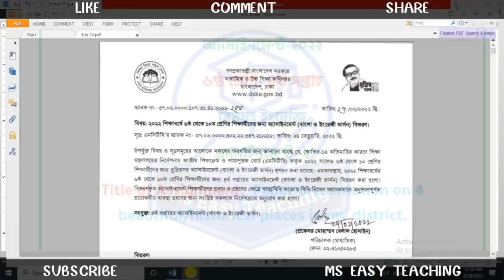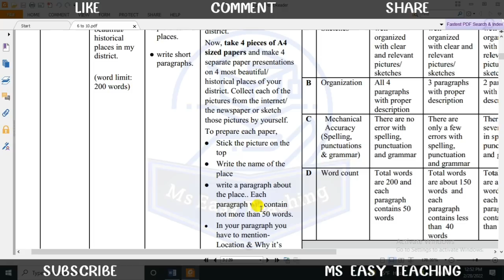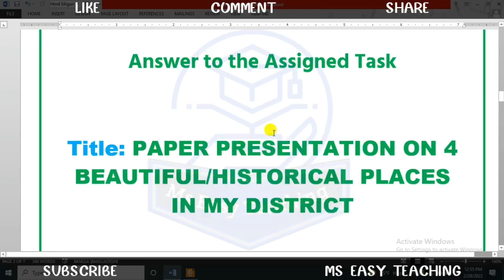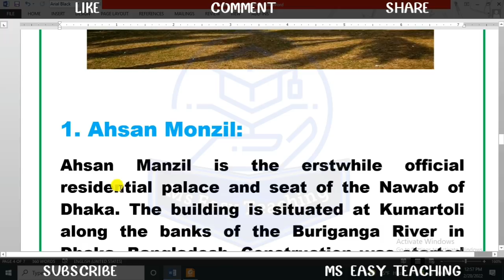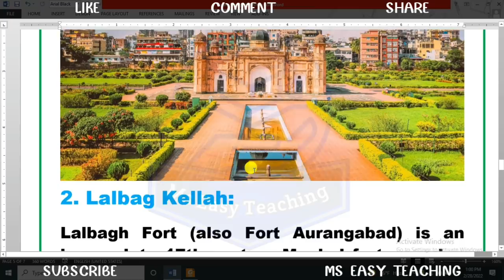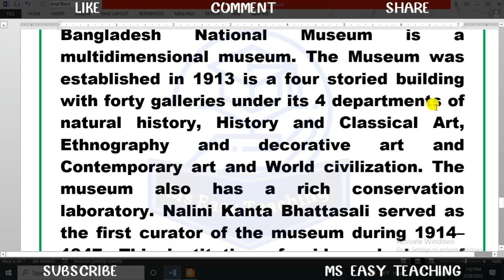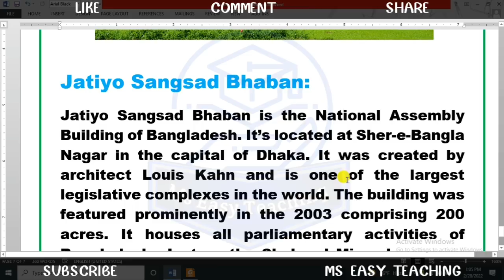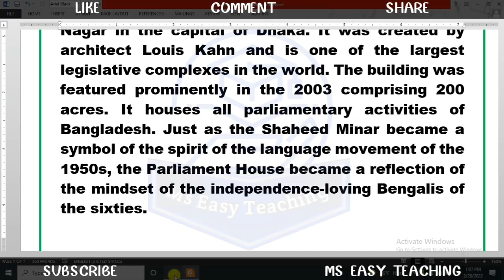Assignment 2022।Class 6 English Assignment Answer 4th Week।৬ষ্ট শ্রেনী ইংরেজি এসাইনমেন্ট ৪র্থ সপ্তাহ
৬ষ্ট শ্রেনী ইংরেজি ৪র্থ সপ্তাহের এসাইনমেন্ট .|| Assignment 2022 4th week Answer। Class 6 English । Six English Assignment Answer 4th Week।